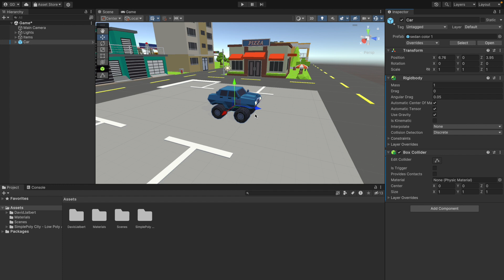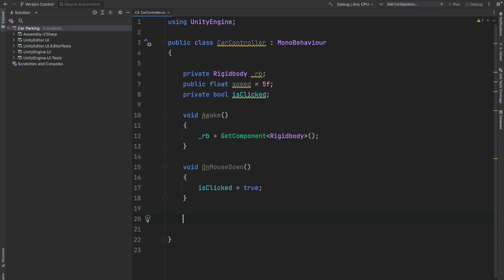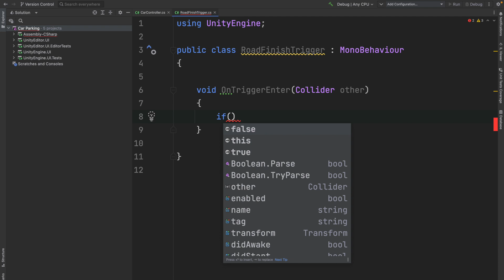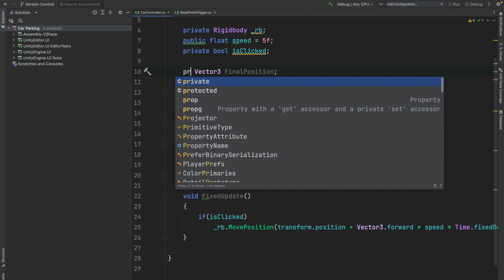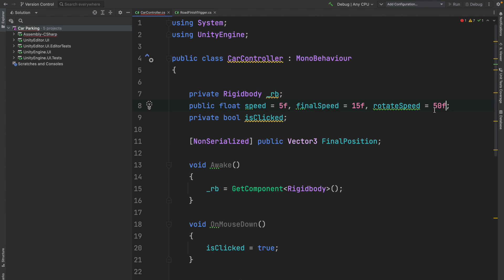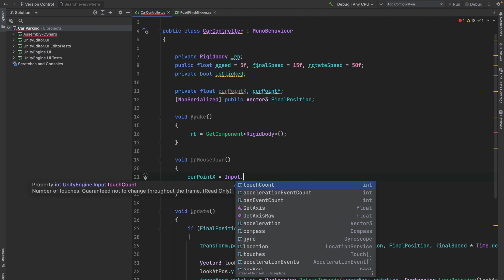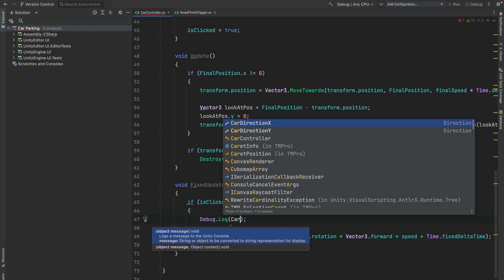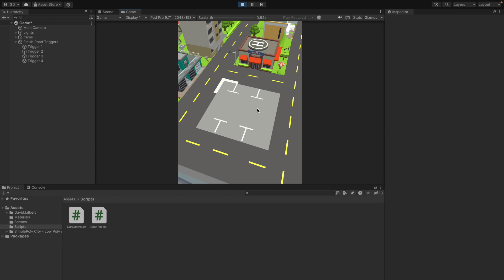Курс UNITY разработки с нуля / Урок #3 – Скрипт для движения машинки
В уроке мы разработаем функционал для передвижения машинок. Мы научим машинки ездить в разные стороны и следовать к финальной точке карты, где они успешно будут уничтожаться.

⏰  Тайм коды:
00:00 - Начало
00:18 - Компоненты для машинки
02:50 - Написание кода
04:00 - Код для движения машинки
08:30 - Триггеры на дороге
22:00 - Устранение ошибок
27:50 - Удаление машинки
29:00 - Разные форматы движения
42:30 - Заключительная часть